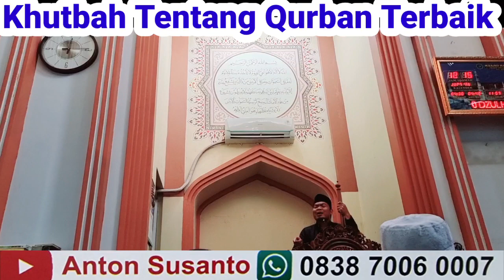Ceramah Sedih dan Motivasi Idul Qurban Tidak Terasa Menetes Air Mata